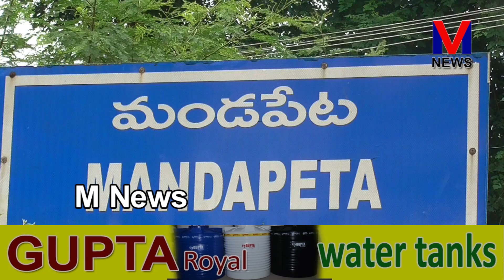కృష్ణా జిల్లా వరద బాధితులకు మండపేట ఛాంబర్ ఆఫ్ కామర్స్ లక్షా 50 వేలు CM సహాయనిధికి||M NEWS TELUGU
కృష్ణాజిల్లా వరద బాధితుల సహాయార్థం ముఖ్యమంత్రి సహాయనిధికి మండపేట ఛాంబర్ ఆఫ్ కామర్స్ అధ్యక్షులు కాళ్ళకూరి గొల్ల బాబు తమ చాంబర్ సభ్యులతో కలిసి మండపేట TDP కార్యాలయంలో MLA వేగుళ్ల జోగేశ్వరరావుకు లక్షా యాభై రుపాయల చెక్కును అందజేశారు||M NEWS TELUGU